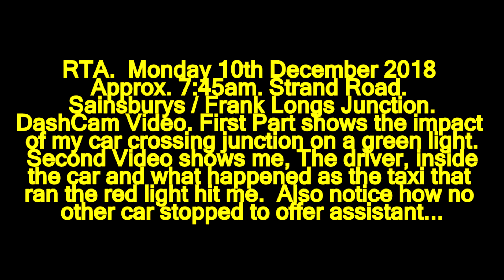Monday 10th December 2018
Driving through a green light and a Taxi driver not paying attention runs a red light and damn near kills me. Video is in two parts. Second part shows what happens to me at impact.. Scary stuff.